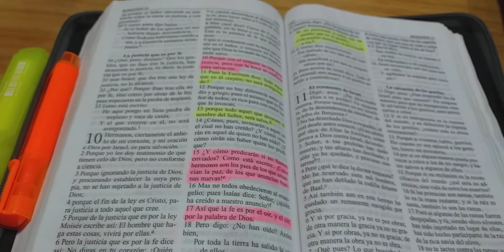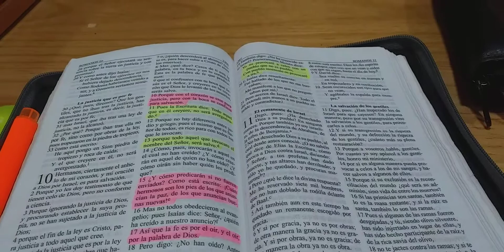Coros de Avivamiento // Hno Brian Pérez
la gloria es para el DIOS todo poderoso